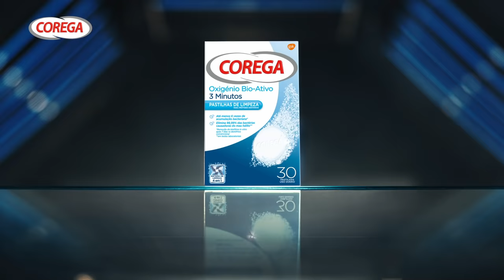Corega Bodybuilder_Há limpeza e há limpeza Corega_15s_u